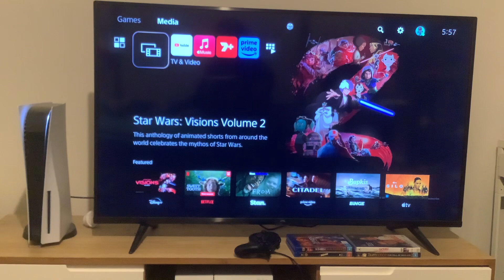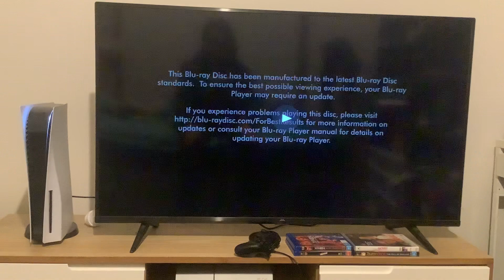Opening to The Terminator (2012, 2020 reprint) Australian Blu-Ray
This is my third Blu-Ray opening from Metro-Goldwyn Mayer that doesn’t have a Blu-Ray menu at the beginning! Here’s the order:
1: This Blu-Ray disc screen
2: 20th Century Fox Home Entertainment logo*
3: Metro-Goldwyn Mayer logo (the 2012 logo is plastered over the original logo)
4: Orion Pictures logo*
That’s all.

*WHAT’S IT DOING ON AN MGM BLU-RAY???
*My first Blu-Ray opening with this logo!

The Terminator is distributed by Metro-Goldwyn Mayer and Orion Pictures.